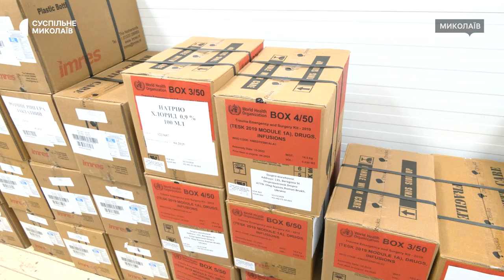Боротьба з гепатитом: лікарні Миколаєва надають безкоштовну допомогу хворим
У Миколаєві хворим на гепатит під час повномасштабної війни Росії проти України безоплатну допомогу надають в інфекційному відділенні п'ятої міської лікарні та в обласній інфекційній лікарні. За перше півріччя 2023 року в місті було зафіксовано 86 випадків захворювань.